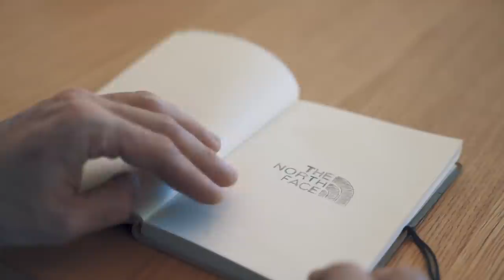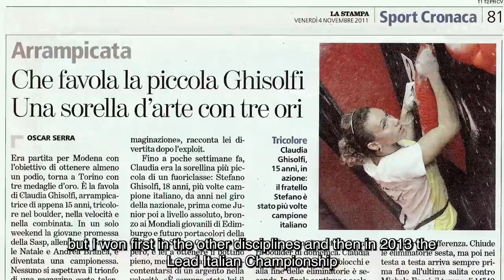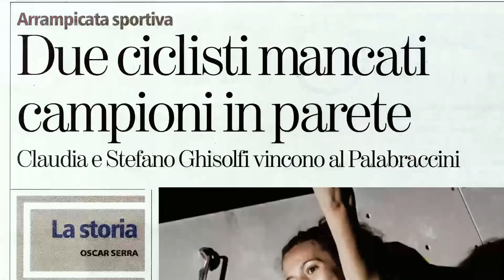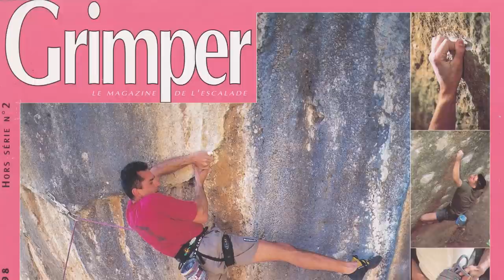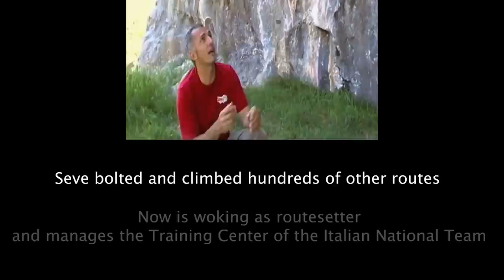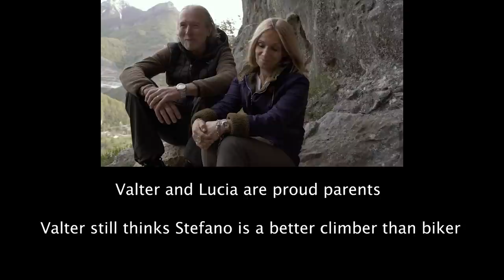NOIA, Italy's First 8c+ - The Climbing Diaries #19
Claudia Ghisolfi's battle on Noia, in Andonno.